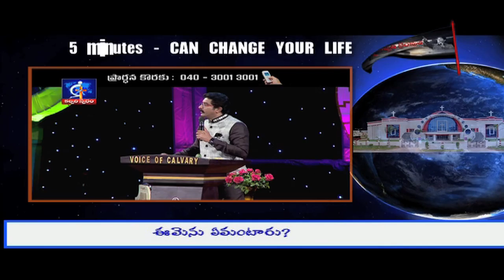What do you call her?